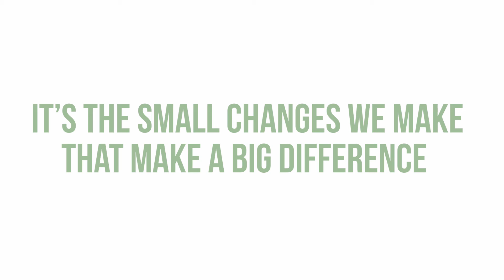Small Changes Make a Big Difference!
Meet Deborah, a physiotherapist who works in the heart of Kuala Lumpur. She believes that it's the small but daily changes we make that cause a big difference for people and the environment. That's why we believe that its an easygreenchoice to make too when you use our Green Clean oral care products.

Read more on how we're making sustainability our goal through our Green Clean products